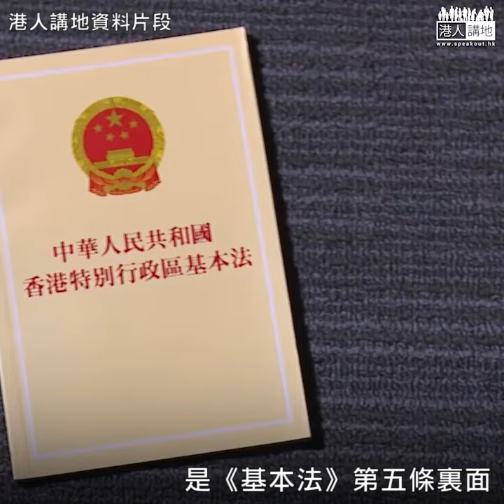【短片】【忠告年輕人】蔣麗芸指年輕人憂香港2047年後只有「一國一制」 林鄭月娥：維護「一國」之本、尊重「兩制」差異、青年人不要因一時誤會而破壞、否則他們擔心的情況可能是自己一手造成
//年輕人真係要諗清楚，佢哋成日話爭取民主自由，但事實上佢哋今日所做嘅事，只係破壞緊「一國兩制」！//